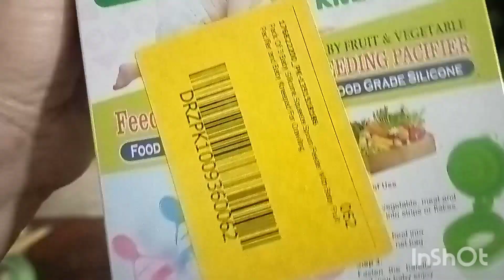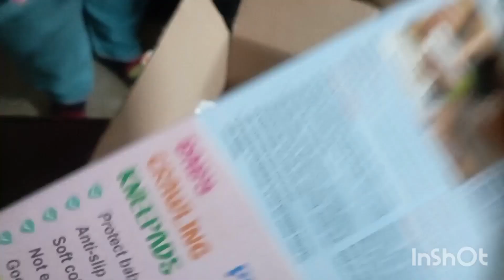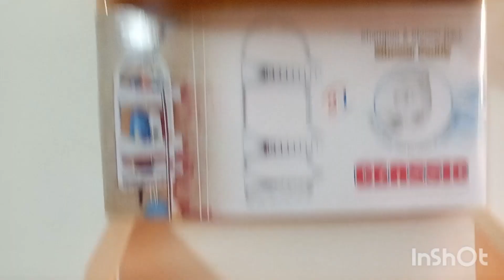zaviyar ki shopping | sardiyon main dopahar ka khana